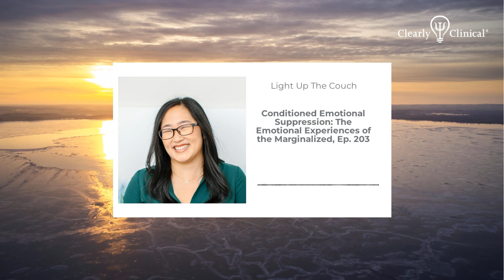Conditioned Emotional Suppression: The Emotional Experiences of the Marginalized, Ep. 203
Joanne Kim, LMFT, discusses how the emotional experience of marginalized populations differs drastically from those who have more emotional privilege to experience and express their emotions without fear of negative consequences, including discussion about socio-cultural-economic contexts and helpful clinical interventions. Interview with Elizabeth Irias, LMFT.

Earn CE credit for listening to this episode by joining our low-cost membership for unlimited podcast CE credits for an entire year, with some of the strongest CE approvals in the country (APA, NBCC, ASWB, and more). Learn, grow, and shine with Clearly Clinical Continuing Ed by visiting